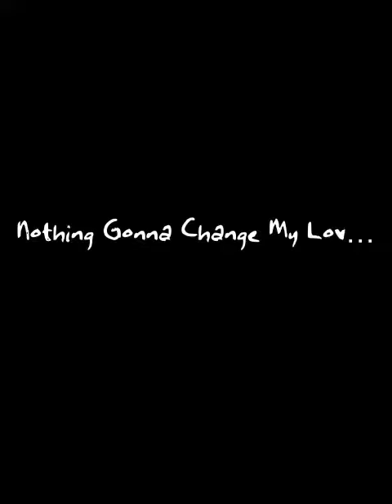Nothing Gonna Change My Love for You